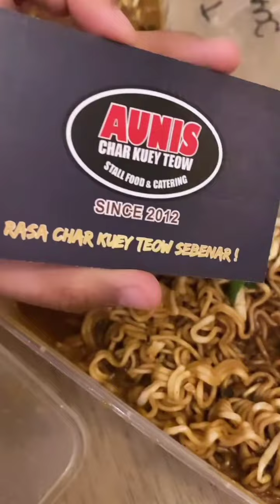Diana Rafar & Zamarul Hisham || Pelbagai Jenis Char Kue Teow Untuk Dinner